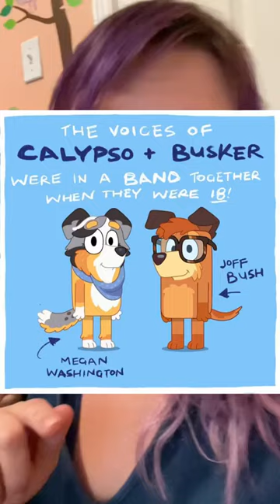Bluey Theory 16: Calypso and Bandit were in a Band together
Bluey theory for ya! were calypso and bandit in a band together...in real life calypso and the busker musician were! the music ideas behind bluey are so cool and so many of the voice actors in bluey have music backgrounds